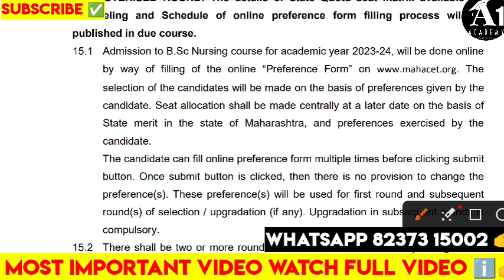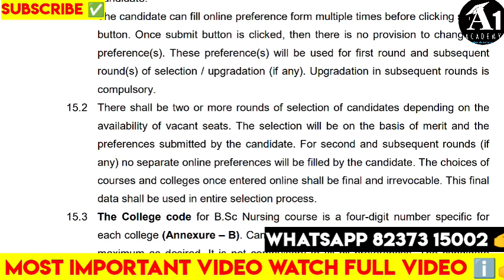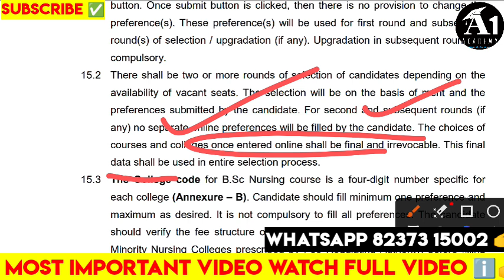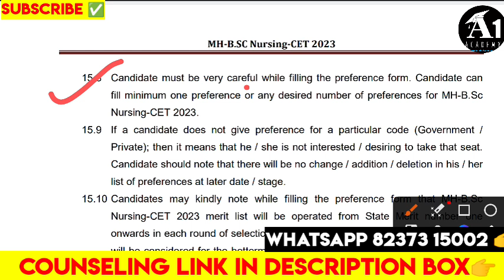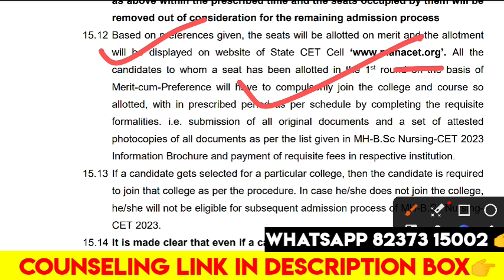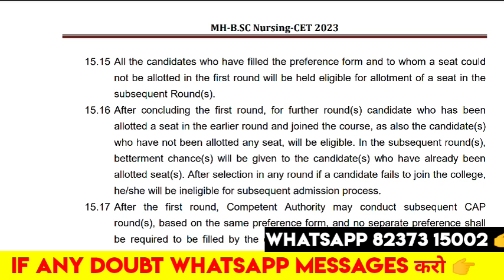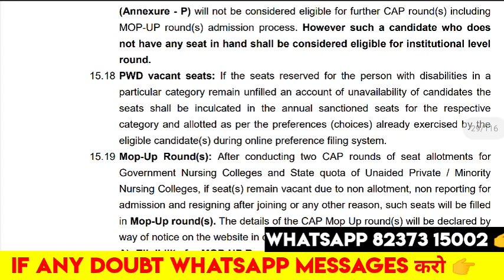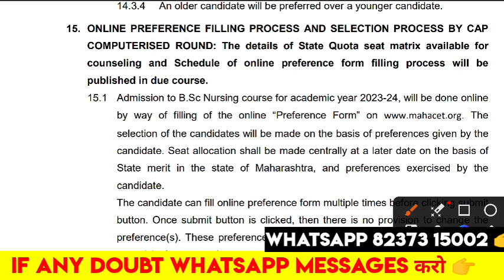Mh Bsc Nursing Choice Filling 2023 ✅🤔|| Bsc nursing Choice Filling kaise kare 2023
🛑3.🛑 join telegram group for updates (👉येथे pdf आहे)

Hashtags,

 bsc nursing choice filling 2023 latest update, bsc nursing choice filling 2023 latest news,
bsc nursing choice filling 2023 kab aayega, bsc nursing college choice filling 2023,
 bsc nursing choice filling 2023 official website,
bsc nursing choice filling 2023,
bsc nursing choice filling website